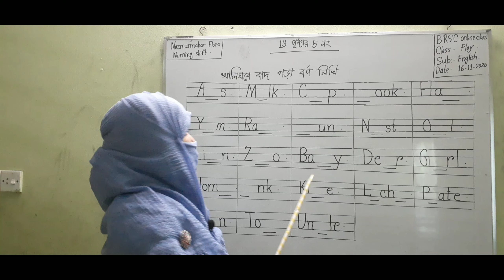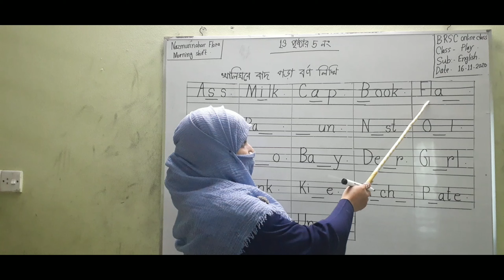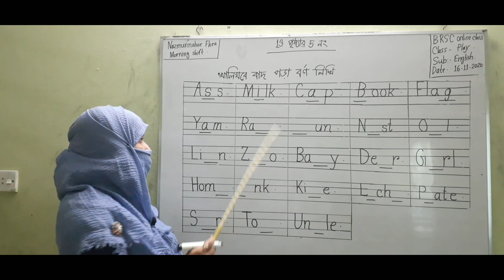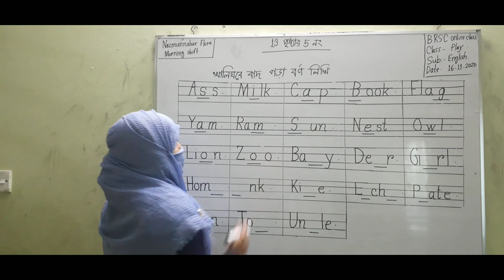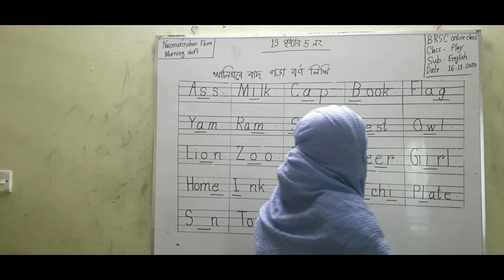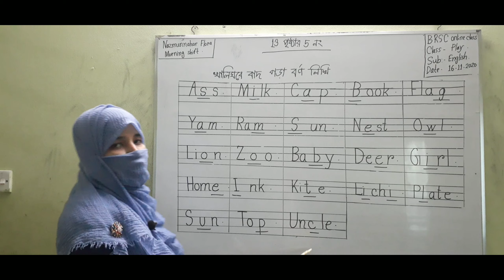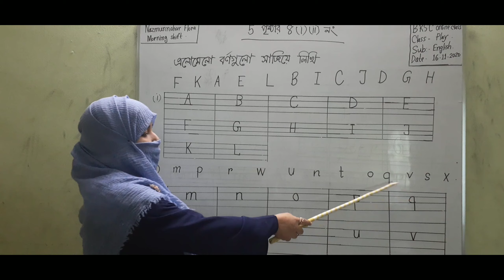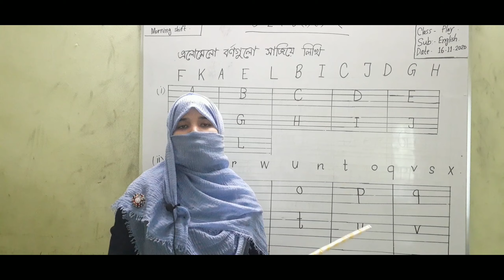প্লে-ইংরেজি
খালিঘরে বাদ পড়া বর্ণ লিখা।